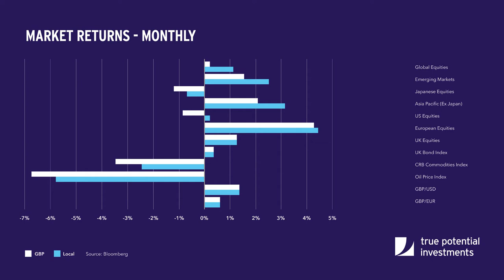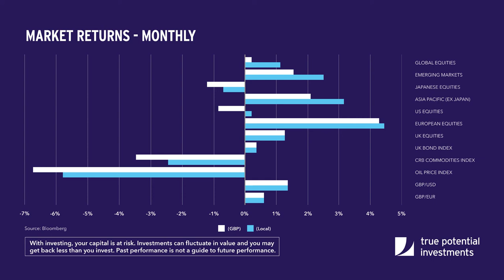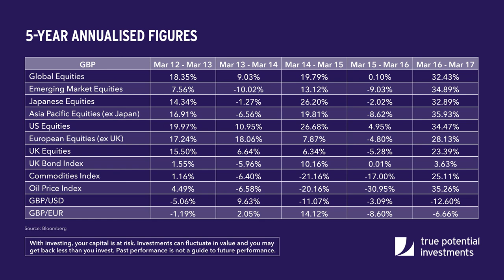Market Analysis - March 2017